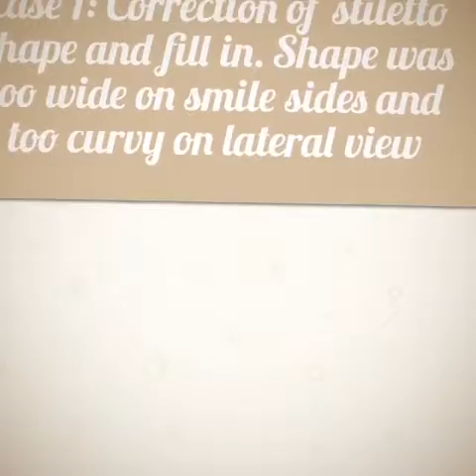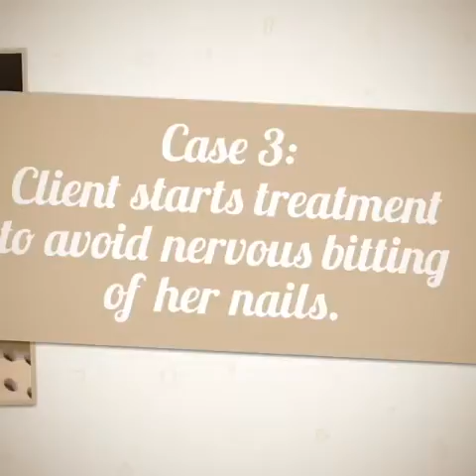Get nailed! Nail doctor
This week I had some corrections for  a new client and some other clients with very short nails.